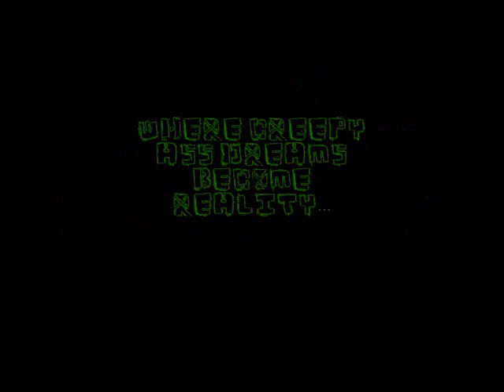My Trip To The American Girl Store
My Trip To The American Girl Store With Family. Good Times. Haha